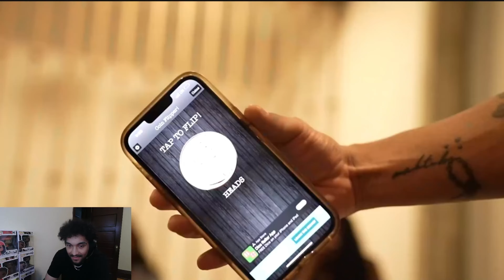Tristan Price Reacts to Deshae Frost - She Exposed Herself! Ep. 2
Tristan Price Reacts to She Exposed Herself! Ep. 2